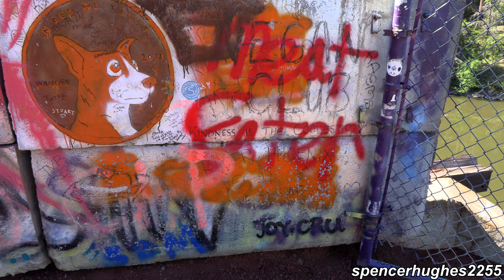STAND BY ME Train Bridge! (May 2023)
Burney, CA May 18th, 2023.